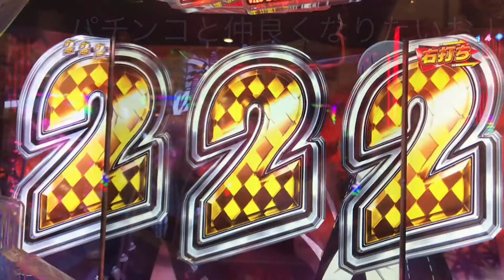ペルソナ 甘デジ 復活勝利 222当たり